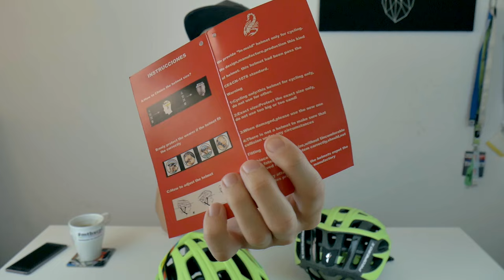Kaski z Chińczyka część 1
Pierwsza część filmu, w którym porównujemy kaski ze znanego wschodniego internetowego sklepu z ich oryginalnymi pierwowzorami. W pierwszej części zmierzą się kask "scohiro" oraz specialized propero II